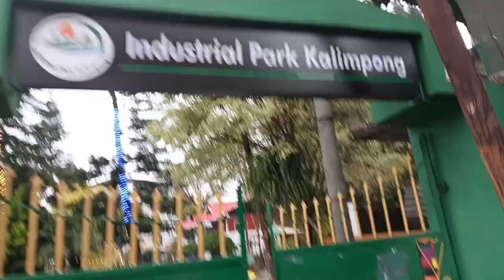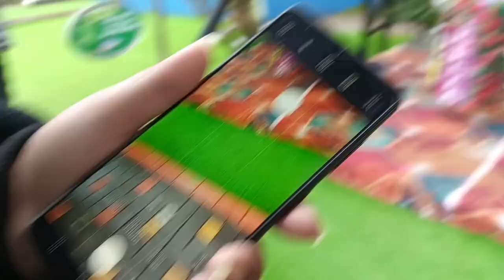we had such a great time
joy ful day..